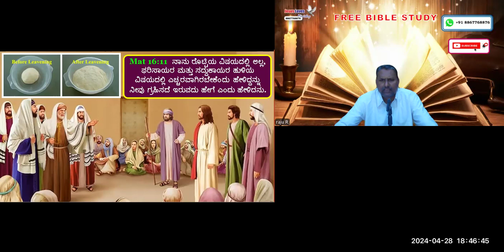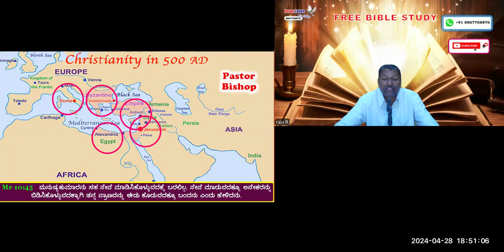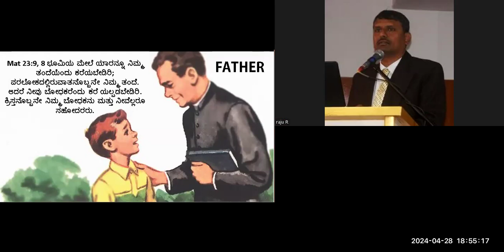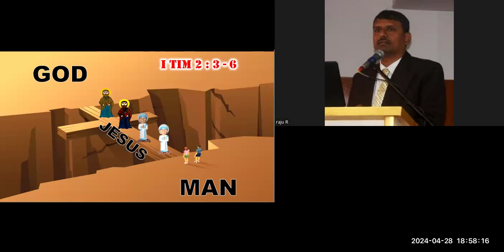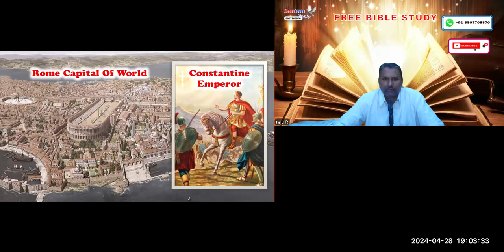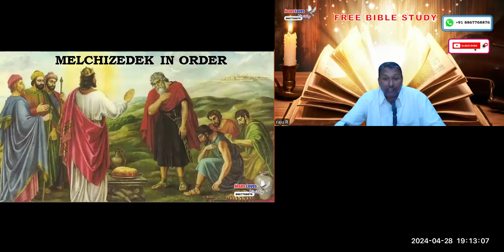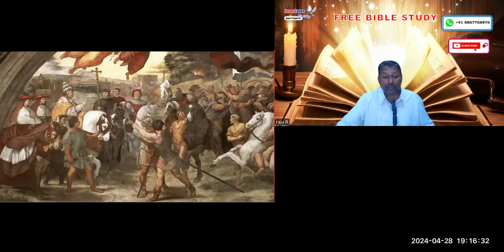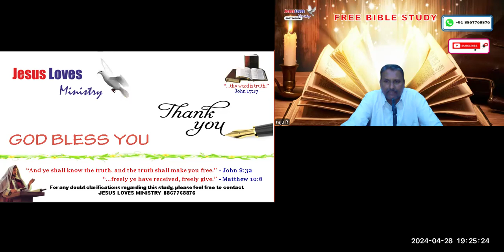Antichrist - 2 - Free Kannada Bible Study - Br Raju - 8867768876- Jesus Loves Ministry-28/4/24